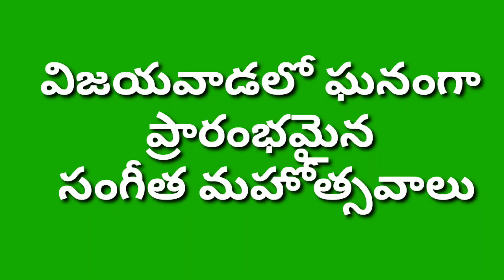విజయవాడలో ఘనంగా ప్రారంభమైన సంగీత మహోత్సవాలు/ శ్రీ సద్గురు సంగీత సభ/ శ్రీరంజని సంతాన గోపాలన్ గాత్రం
ఈ వీడియో మీకు నచ్చినట్లయితే లైక్ చేయండి షేర్ చేయండి సబ్స్క్రైబ్ చేసుకోండి